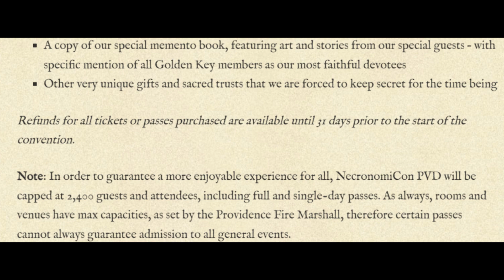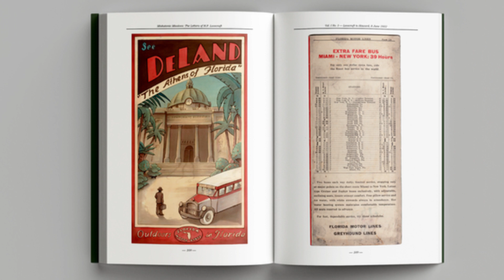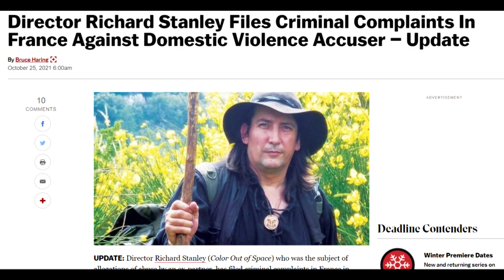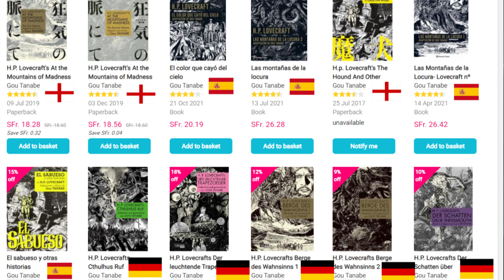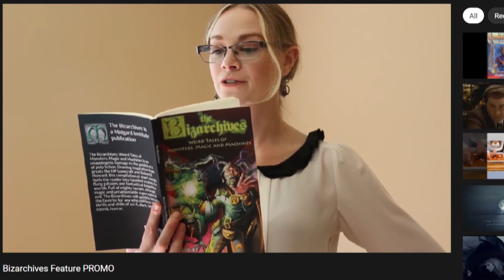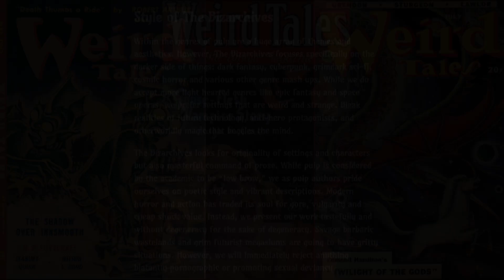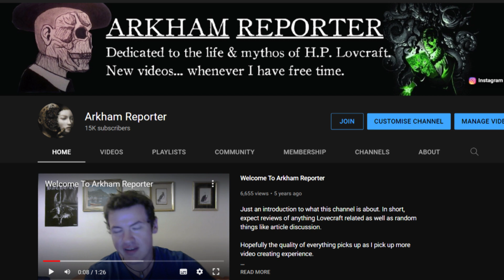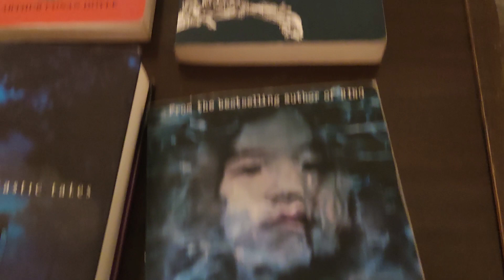LOVECRAFT NEWSLETTER #6 - January 2022 - Arkham Reporter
NEWSLETTER LINKS:
Necronomicon Tickets (from February 18th)